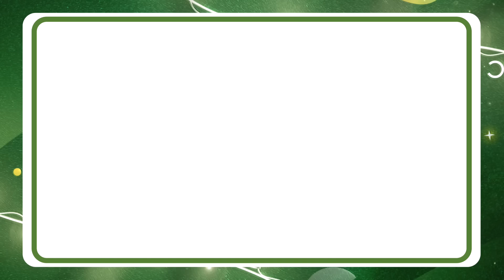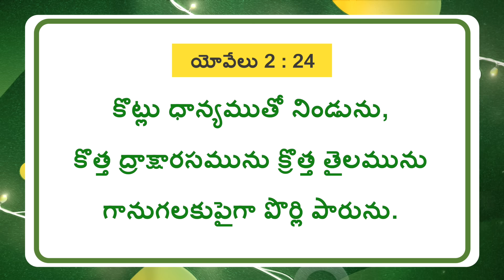యేసుతో నడవండి | సహో. మోహన్ సి. లాజరస్ | జనవరి 15 | Telugu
Jesus Redeems
Hyderabad
Telangana
500082